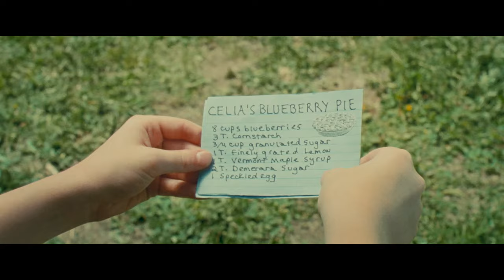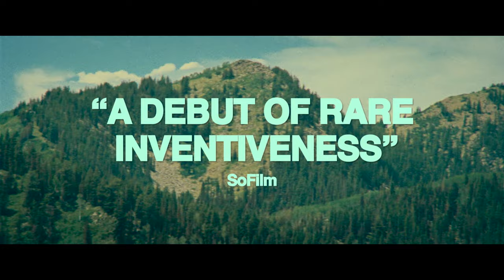Riddle of Fire Trailer (2024) | Out Now on Digital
In the rolling hills of Wyoming, three mischievous children are tasked with collecting a blueberry pie from their local store. However, what begins as a simple errand soon evolves into an odyssey across the American West, as the intrepid trio faces poachers, witches, huntsmen, and fairies, who all seek to challenge them on their quest. Will the bonds of friendship prove strong enough to guide them home?

A fantastical tale billed as “the coolest debut from Cannes”, this unique neo-fairytale, beautifully shot on 16mm, is an unforgettable concoction of Romanticism, British folklore, and the western genre that celebrates the power of imagination.